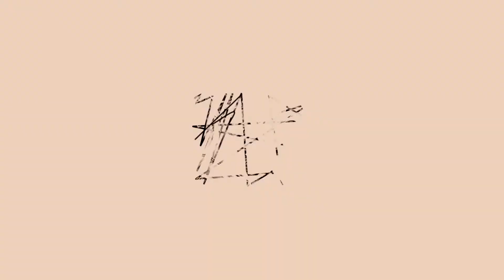Welcome to Samurai Kaz Arts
Hi, I am a Japanese sword fight choreographer, actor and coach from Japan, now living in LA. The SAMURAI KAZ ARTS channel is where I will teach you samurai sword martial arts (in Japanese "Tate") with tutorials and demonstrations.

In Japan TATE is the name for theatrical sword combat and it is based on real samurai sword martial arts.

A great Tate performer is someone who has mastered the samurai sword. That means they have achieved harmony of mind and body and a state of oneness with their sword.

Many things go into creating a great performance including skill, emotion, expression and physical movement.

For me martial arts is an ART.

I have developed my own method which I call the Kaz Method.

The FOUNDATION of the KAZ METHOD is
中心 CHUSHIN or CENTER
呼吸 KOKYU or BREATH and
丹田 TANDEN or LOWER ABDOMEN

I developed this especially for artists and performers but it is a POWERFUL training for anyone!

By mastering the techniques I will teach you, you can achieve HARMONY of BODY, BREATH and MIND.

All you need is a BOKKEN and your BODY.

Ready? Let's begin!

samurai_kaz_arts

☆KAZ METHOD T-SHIRT'S
whte

About Me
KAZ KOBAYASHI (Performer, Writer, Choreographer) is an actor, a Japanese sword combat (Ta Te) performer and choreographer (Ta Te- Shi). He has been appearing extensively on stage, TV, films in Japan. Films include, Rurouni Kenshin Part II: Kyoto Inferno (Warner Bros. Pictures, Inc., 2014), Time Scope Hunter (NHK TV series 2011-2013, Movie in 2013).
As a Japanese martial artist. He has a black belt of IAI and　studied zen meditation and KI and have been certified in each.